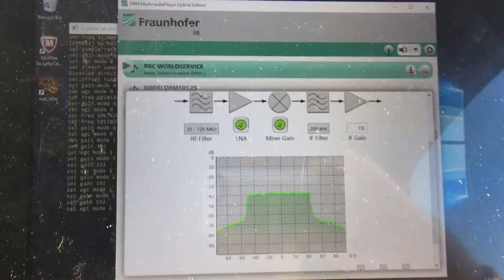DRM+ Trial Johannesburg, South Africa